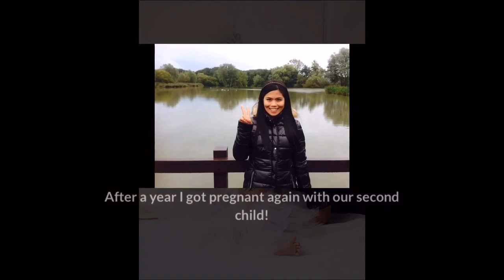My Journey to Motherhood